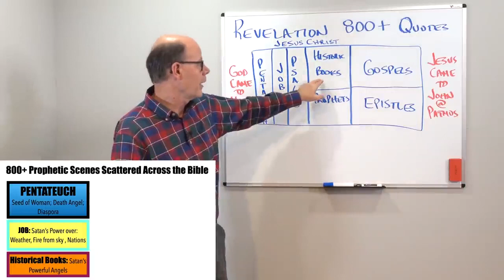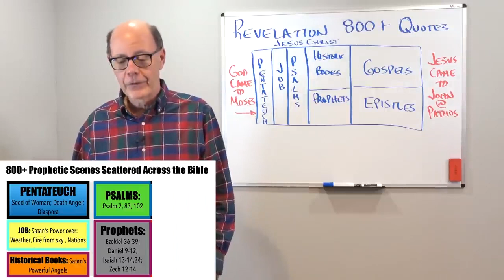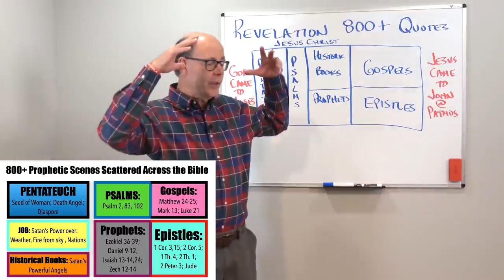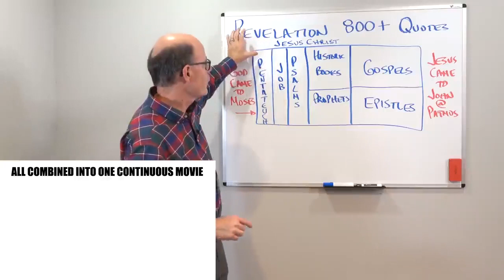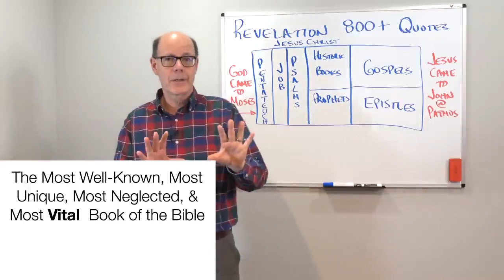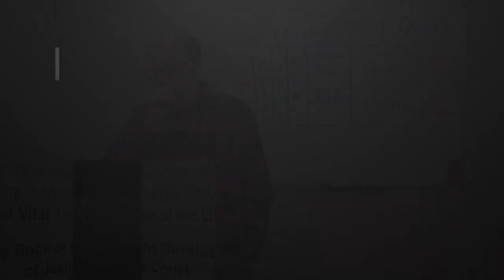REVELATION USES 800+ Prophetic Scenes Scattered Across The Bible, Applied in Revelation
800+ Prophetic Scenes Scattered Across the Bible
1-Pentateuch: serpent in Garden crushed by Virgin born Messiah; Shiloh the Ruler from Judah; Pharaoh’s magicians with demonic powers; God’s plagues He can call out on Earth; a Star from Jacob; and judgments on disobedient Israel.
2-Job: Satan in Cosmic War with power to affect weather, disease, nations, and accuse before God’s Throne.
3-Historical Books: the power of idols; the scene of Satan and his army before God’s Throne.
4-The Psalms: we see a Psalm 2 Christ ruling the Earth with a rod of iron but that never shows up in the Gospels; we also see an end of days Psalm 83 coalition attacking Israel that never did in the Bible times.
5-The Gospels: we see Jesus saying He is coming on the clouds, that there will be global plagues, death, disasters, and then every eyes will see Him; judging the nations; sitting on David’s Throne; coming for His own to take them to a place prepared. But none of those ever happened.
6-The Epistles: we see the Earth dissolving in 2 Peter 3; the Lord coming just for His saints in 1 Th 4; a return with flaming fire in wrath 2 Th 1; and a rescue of His own in 1 Th 4.